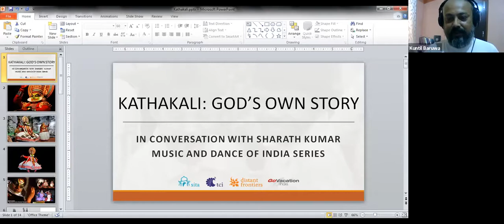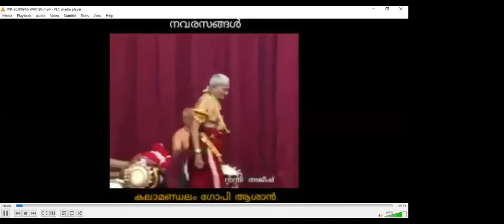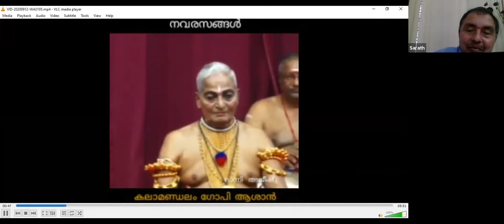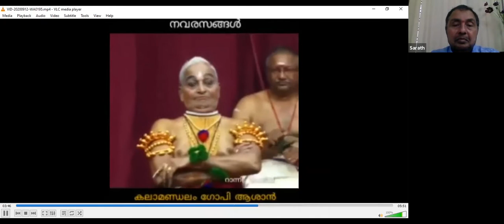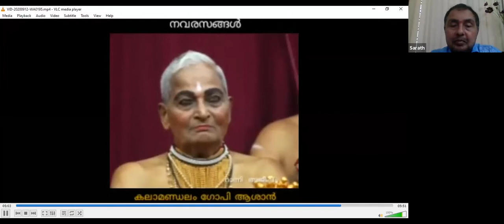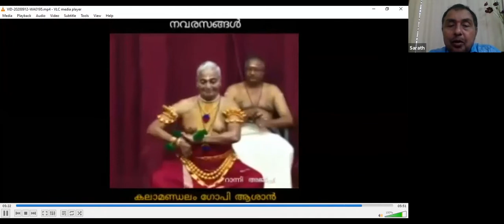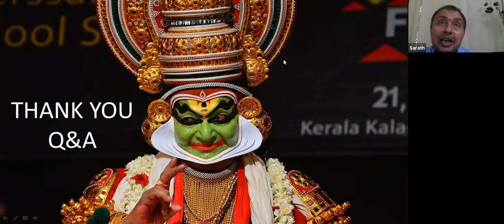WEBINAR Conversation with a Kathakali Maestro mit Sita Travel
Mehr Infos über die DMC und das Land finden Sie